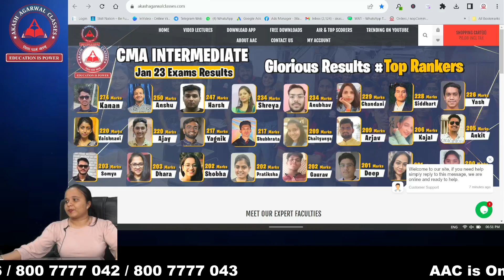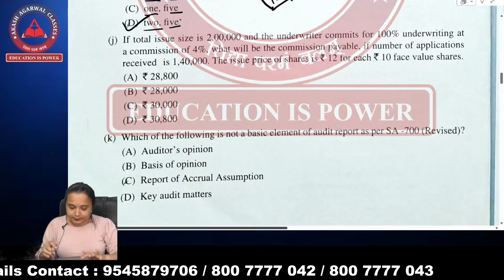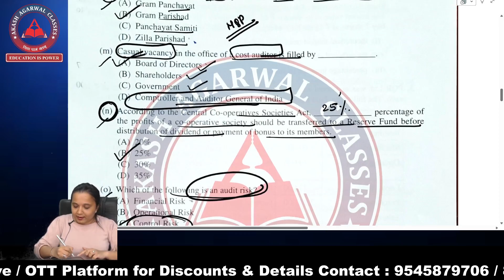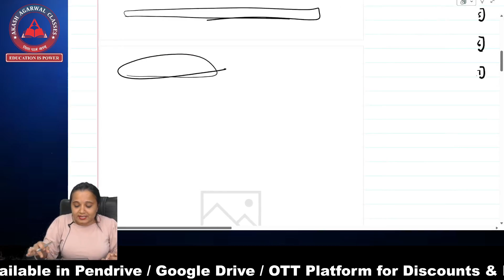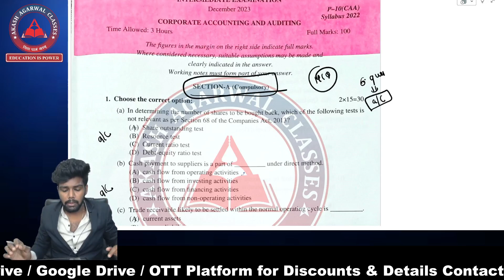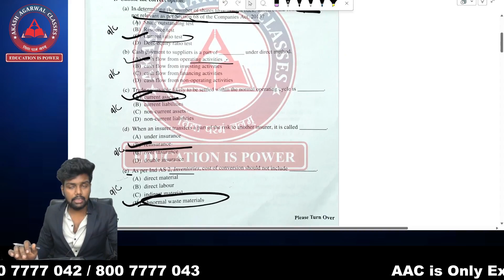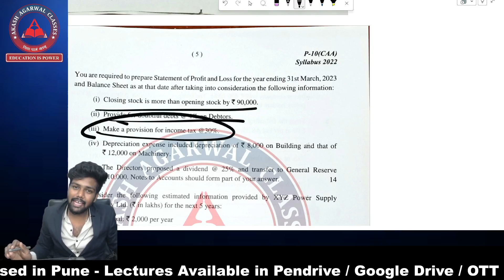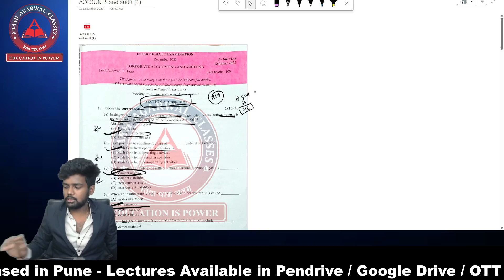CMA Inter Dec23 Accounts & Auditing Paper Review & MCQ's Solving(NEW SYLLABUS)|Akash Agarwal Classes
This Video Contains Paper Review Of CMA Inter Group 2 Corporate Accounting & Auditing For NEW Syllabus  DEC 2023 !!!
And also MCQ's Solving !!!

👉 Register yourself In App Put batch code For Inter Students - aacinters4

1. CMA Inter Success Batch Season 04
👨‍🏫 Expert Instructor:
Get ready to Learn CMA Intermediate Group 1 Cost Accounting From CA Shruti Agarwal !

Tag and share this event with your CMA Intermediate aspirants. Let's build a community of learners committed to success!

🚀 Don't miss this opportunity to supercharge your CMA Inter journey. Mark your calendars, set a reminder, and get ready to ace your CMA Inter exams with AAC ! See you there!📌Application (IOS)-